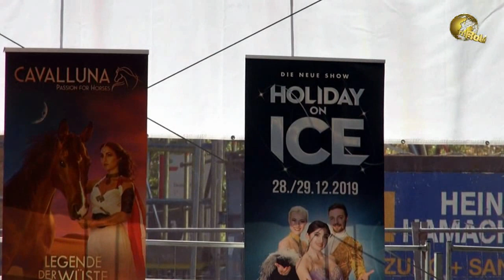Deutz Feiert 2. Teil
Deutz Feiert  - Sonntag
An der Deutzer Feiheit